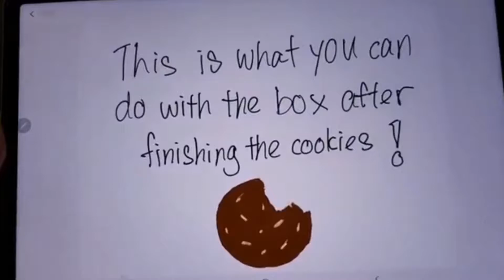After finishing the cookies, what's next?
wechat :mohbe99

For more information about our products, please message me.